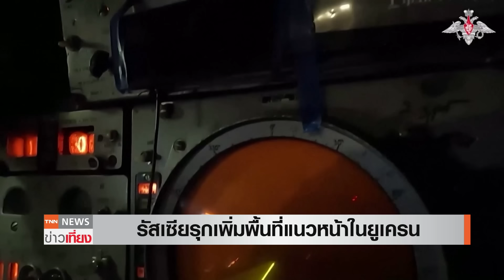รัสเซียรุกเพิ่ม 3 ทิศ พื้นที่แนวหน้าดินแดนยูเครน | TNN ข่าวเที่ยง | 26-8-67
รัสเซียใช้ปฏิบัติการทหารโจมตีแนวหน้าสมรภูมิรบในหลากหลายพื้นที่ของยูเครน ส่งผลให้มีผู้เสียชีวิต 4 ราย หนึ่งในนี้เป็นผู้สื่อข่าวรอยเตอร์